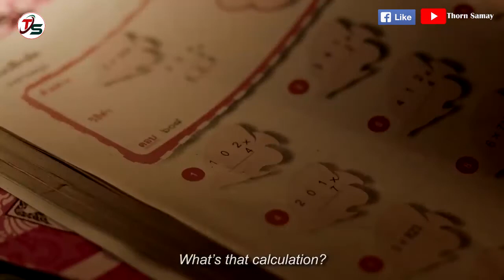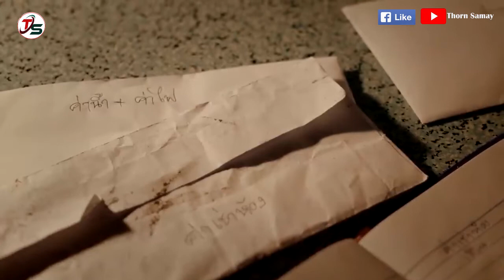ជីវិតគឺស្រស់បំព្រង Life is Beautiful ทำไมผมต้องกราบยาม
ការពិតជីវិយើងគឺមានពេល ល្អ ក៏មានពេលលំបាក ហេតុអ្វីមិនរស់នៅដោយទទួលស្គាល់ការពិត និង រស់នៅដោយទទួលយកភាពសប្បាយដោយរបៀបយើង?
ខំប្រឹងគឺជាចំណុចតែមួយដែលធ្វើអោយយើងអាចរកជីវិតដែលស្រស់បំព្រង!
Very Nice you.
Welcome to chanel Thorn Samay,

You can watch everything here event thougth you click to my video and scroll down you'll see the best video what you want. Big Thank enjoy!